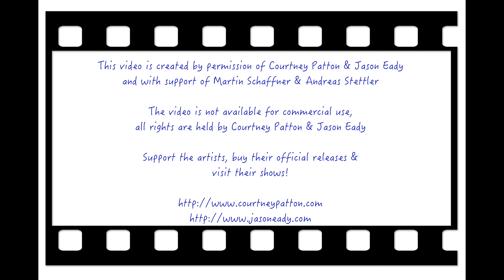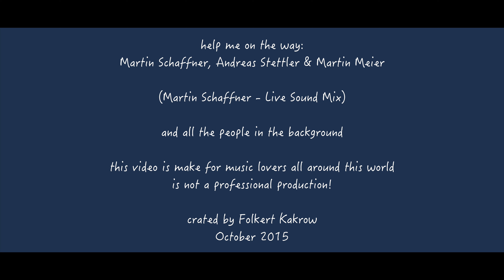Courtney Patton & Jason Eady September 11, 2015 4k Video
Olten, Switzerland, Caveau du Sommelier

Courtney Patton - acoustic guitar, vocals
Jason Eady - acoustic guiatr, vocals

This video was created with the permission of Courtney Patton & Jason Eady.

and